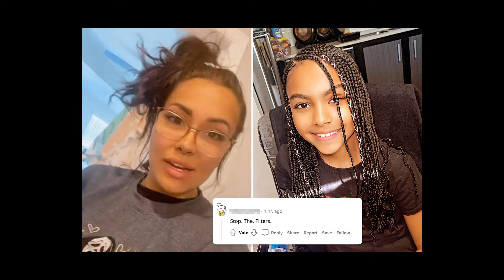TODAY VERY TROUBLE NEWS ! FOR TEEN MOM STAR Briana Fans !! . It Must Be Shocked you !! See Video.